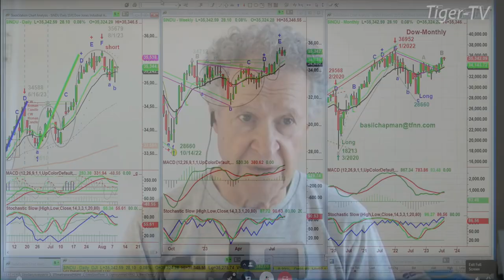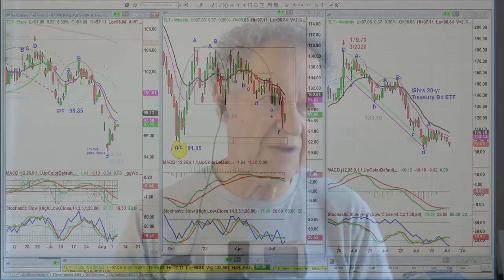August 9th 10AM ET Market Update on TFNN - 2023